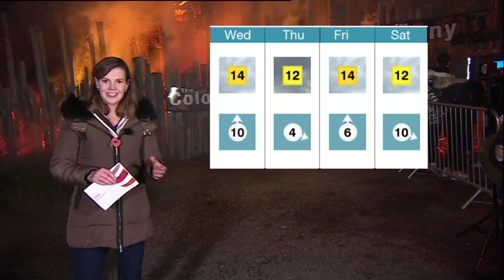BBC Weather - Live broadcast from Shocktober Fest.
Credit: BBC